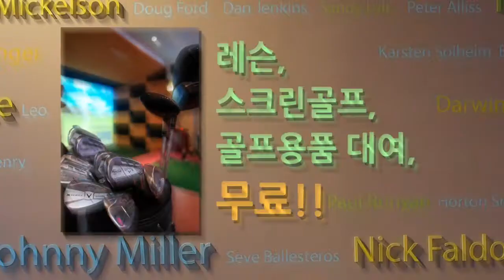[골프1분레슨] 스윙시 척추각을 유지하는 연습방법 - 골프클럽H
그동안 궁금했던 골프 문제는 골프클럽H의 1분골프레슨영상으로 확인하자!!
골프클럽H의 프로 골퍼가 1분레슨으로 전해주는
실전 골프 레슨!!

스윙을 할 때 척추각을 유지하기 위한 연습방법을 알아보자.

척추각 유지를 위한 간단한 연습방법을 통해서

올바른 스윙, 정확한 스윙을 만들어보도록 하자.

제작: 골프클럽H, 클럽하우스
지원: 캘러웨이스크린골프

골프클럽H의 1분골프레슨 동영상을 구독하고 싶은 분들은 위의 구독 버튼을 클릭!!
각종 골프 레슨 정보를 편하게 받아보세요.